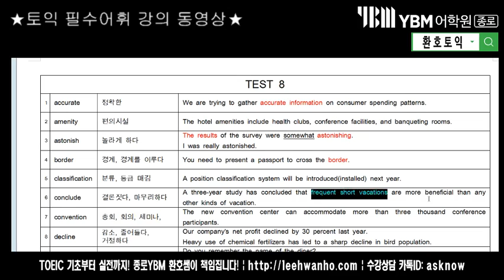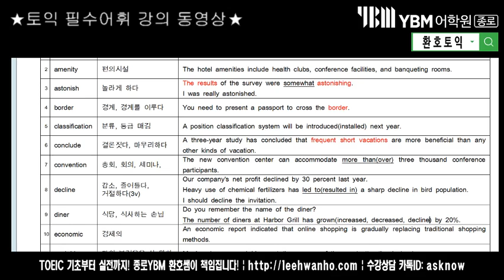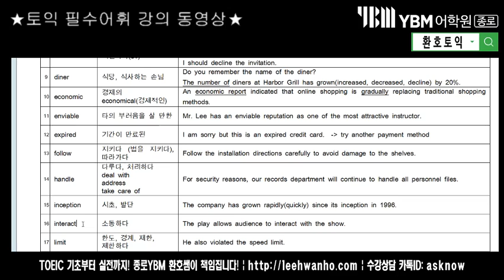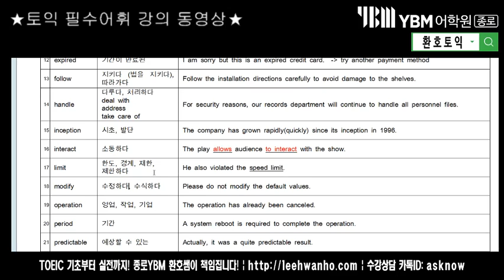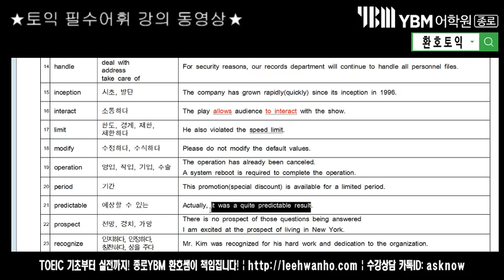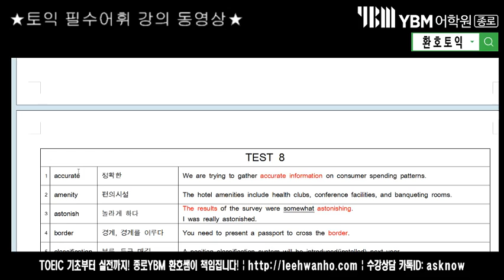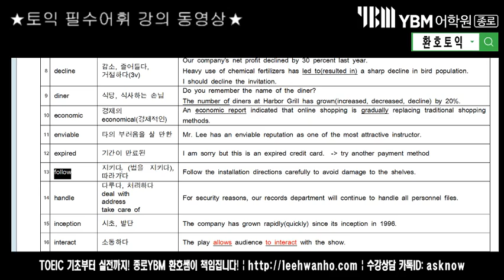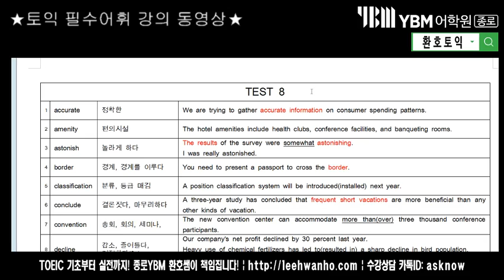[YBM종로센터 이환호 강사] ★토익 필수 어휘(단어) 강의 동영상★ DAY 8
토익 필수 어휘를 간단하게 설명해주는 강의입니다.
공식 강의가 아니고 비공식적으로 현장 강의 수강생들 위해 제작한 영상이므로 강사 얼굴은 나오지 않습니다^^*

편안한 마음으로 보셔도 좋을듯 하네요

자료 다운 하고 싶으신분은 카페에 어휘 자료실 이용하세요^^*

강사: YBM종로센터 환호쌤

어휘

accurate
amenity
astonish
border
classification
conclude
convention
decline
diner
economic
enviable
expired
handle
inception
interact
limit
modify
operation
period
predictable
prospect
recognize
repeat
safely
skilled
structural
tentative
understaffed
visit